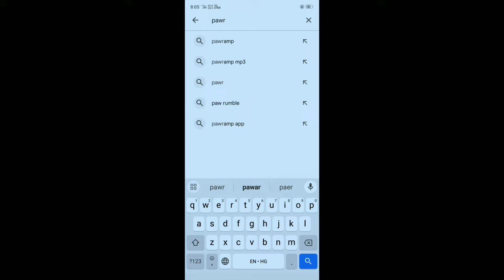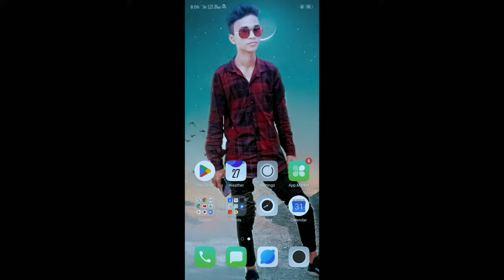HOW TO MAKE JAPAN SERVER IN 2023😱🇯🇵||FREE FIRE JAPAN SERVER KAISE KHOLE||FREE GHOST SERVER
Gameplay credit

🎮GAME NAME -  SORRY BEBS

1. Garena Free Fire Indonesia
2. Garena Free Fire Brazil
3. Garena Free Fire Brasil
4. Garena Free Fire India
5. Garena Free Fire Pakistan
6. Garena Free Fire Singapore